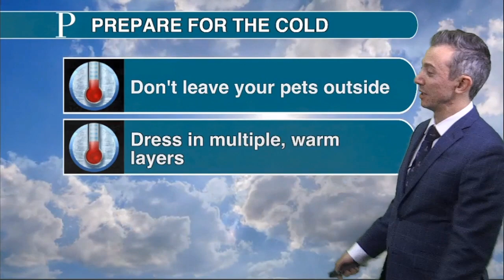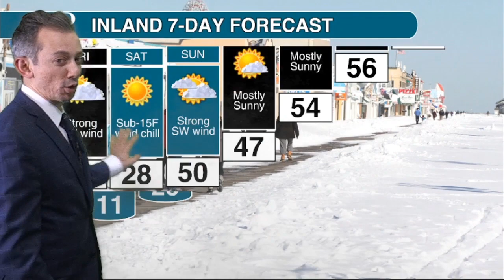Teeth chattering cold arrives Friday, see how long it'll last in NJ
An arctic cold front will mean Friday's temperatures get colder, instead of warmer, during the day. Expect wind chills to be in the single digits by the afternoon. Meteorologist Joe Martucci says it's all a part of a two day cold snap that will freeze South Jersey. Joe explains how you can prepare for the frigid air and looks toward another warm up ahead.